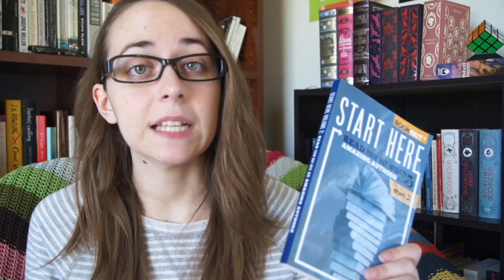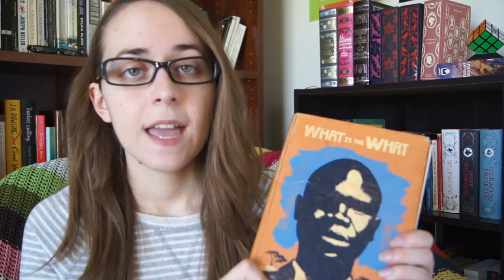May Reads!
Here are the 7.5 books I read in May!